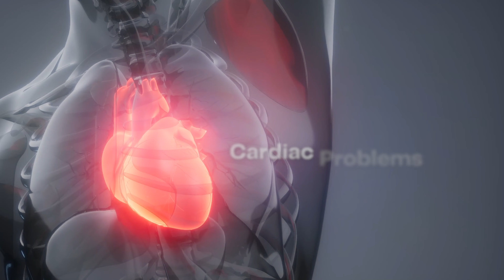What Is Sleep Apnea?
0:00 What is Sleep Apnea?
0:22 The Types of Sleep Apnea
0:37 Obstructive Sleep Apnea (OSA)
0:49 Symptoms of OSA
1:17 Central Sleep Apnea (CSA)
1:34 Symptoms of CSA
2:08 Mixed or Complex Sleep Apnea
2:20 Symptoms of Mixed Sleep Apnea
2:33 Health Risks of Central Sleep Apnea
2:58 Risk Factors of Sleep Apnea
3:44 Treatment for Sleep Apnea